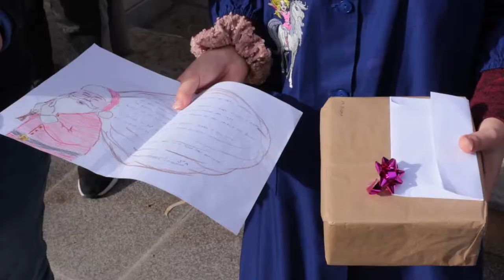La befana consegna i primi doni raccolti a Natale dai “Postini di Babbo Natale” scuole Siciliane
La befana consegna i primi doni raccolti a Natale dai “Postini di Babbo Natale”

nelle scuole Siciliane